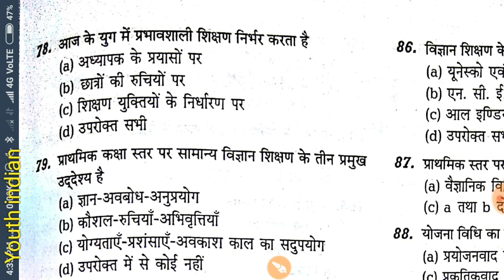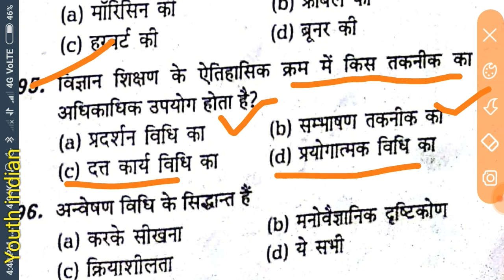SCIENCE Teaching Method Pratice set || विज्ञान शिक्षण।।